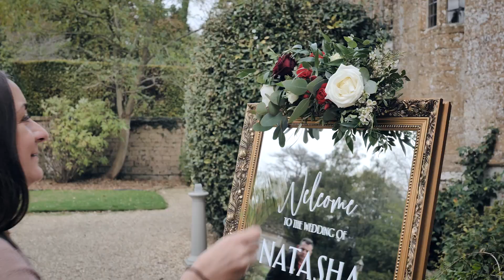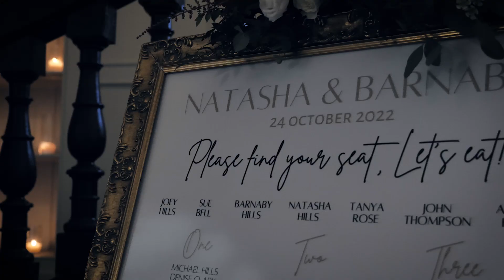Barnaby & Natasha - Wedding Film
On one autumnal day two souls were bound together for a lifetime. What a joy to be part of Barnaby & Natasha's day.